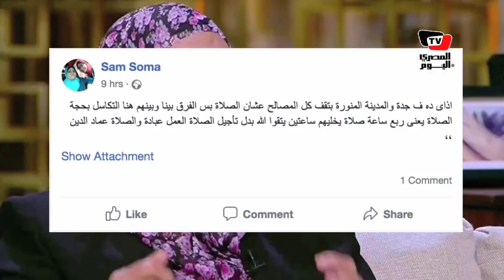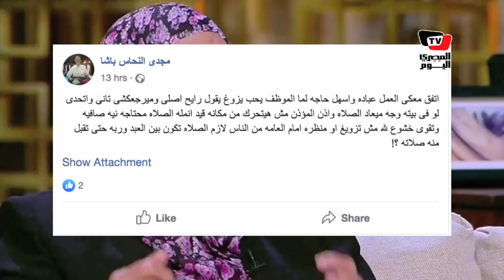لا يجوز تعطيل مصالح الناس بسبب الصلاة.. تصريحات آثارت الجدل للدكتورة آمنة نصير